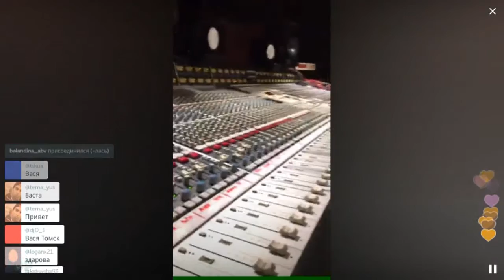Вася Вакуленко в студии / Перископ Басты 2016 на TopPeriscope.Ru